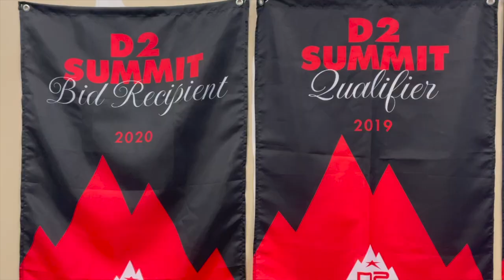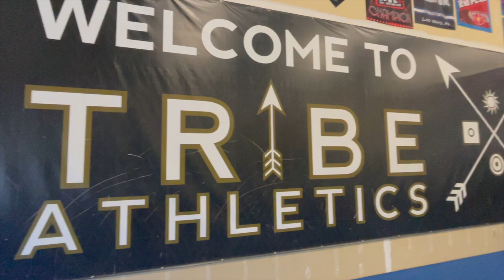The Vibe of Our Tribe | 2022 Episode #1: Who, What, When, Where, and Why